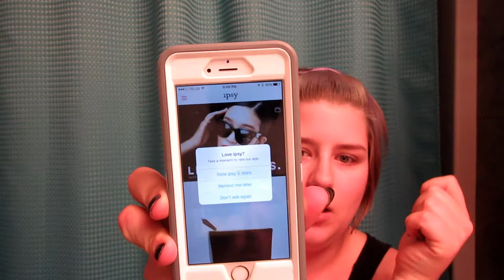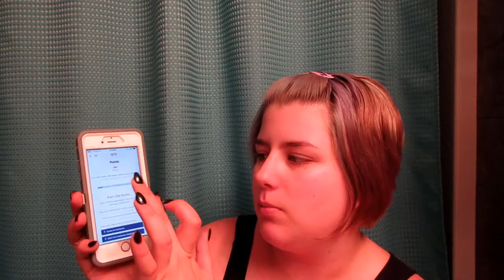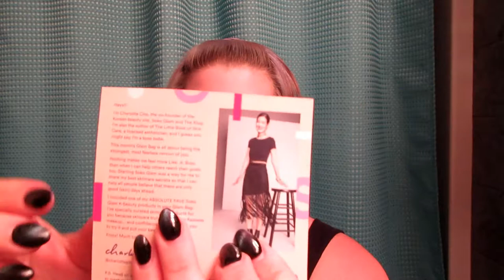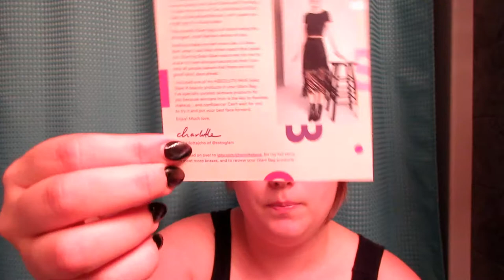ipsy sept 2017 bag try on and customer service review by echochey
ipsy glam bag september 2017
review/unbagging by echochey
the actual review of the bag starts at 7:40
this is also a review of ipsy customer care and requesting a product and a run through of the ipsy app

Hello! thank you soo soo much for watching my video !!!
i reaallllyyyy appriciate it and get excited each time i get a new subscriber!
it really makes my day to know that people are watching my videos as i make them to be watched!

this was my september glam bag from ipsy!
its only my third month recieving a bag from them but i love it oh so much!!!
if you want to start getting you own glam bags you can click on this
that is a referal link just meaning that i sent you to them but this is in no way sponsered.
so i can collect a free sample of my choosing with my next glam bag!!!

products mentioned from this unbagging in order:::::::::
tarte deluxe lights,  camera, lashes 4-1 mascara
pixi by petra fresh face blush in beach rose
smashbox cosmetics photo finish radiance primer
elizabeth mott pop! goes the shadow in toasted

My brushes:::::::
sephora complexion brush set white handles with rose gold crome black brissles
firma beauty angled brush #103
cala brushes

save $10 off your fall box with code HARVEST

Thank you again so so much for watching my video !
xoxoxo echochey